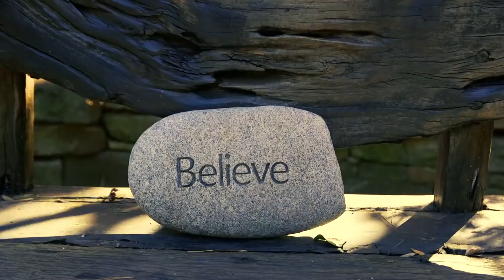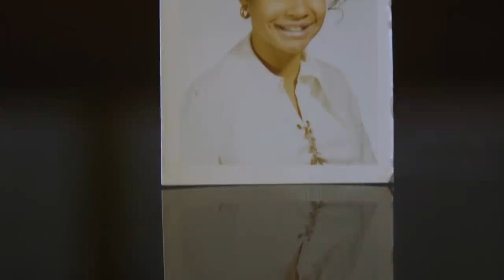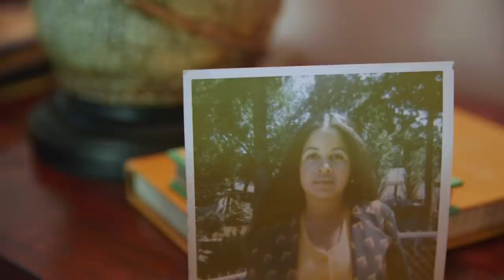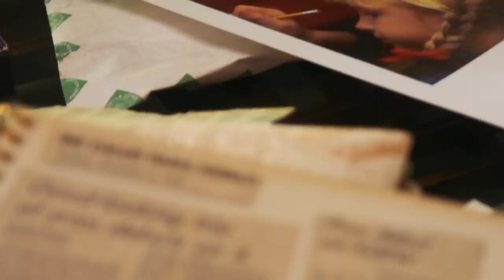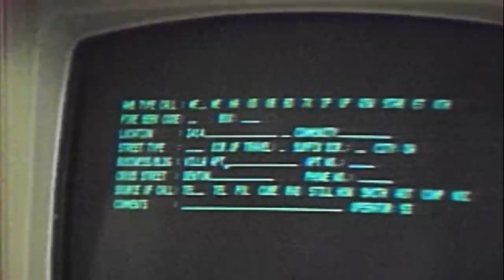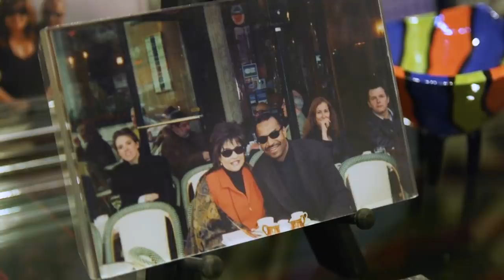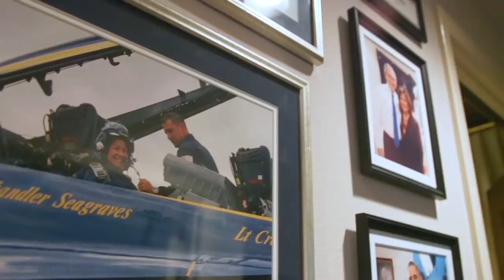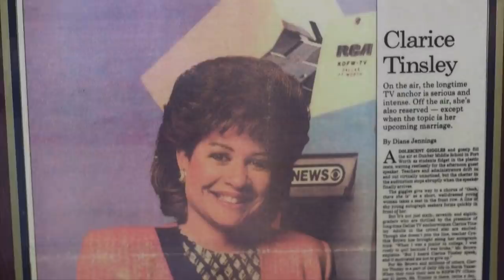CT 40 - A Celebration of Clarice Tinsley's 40 years at KDFW-TV